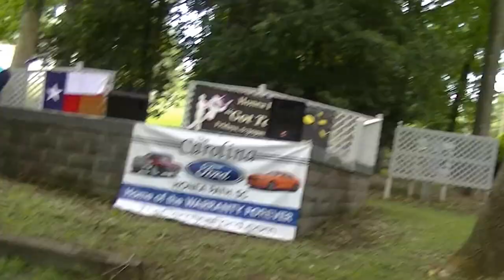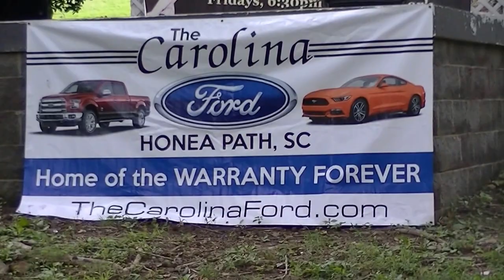Honea Paths' Got Talent..7-22-2016 Honea Path,SC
Luther Moon-event producer